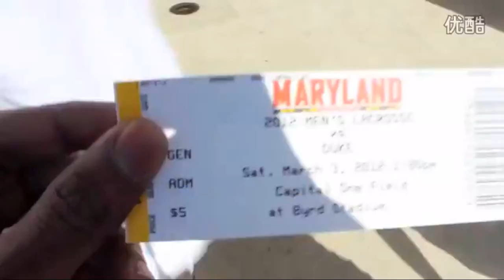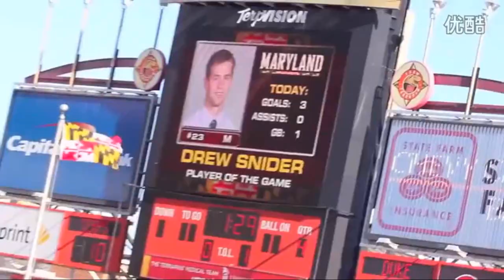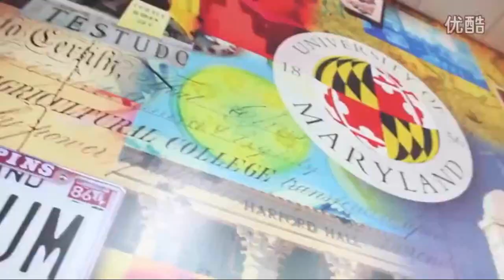I'm Shmacked - University of Maryland